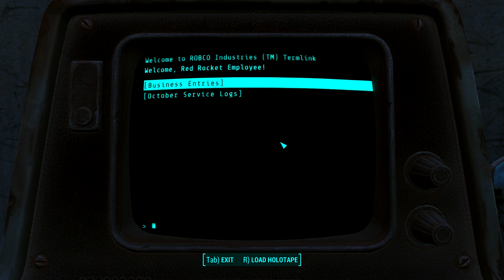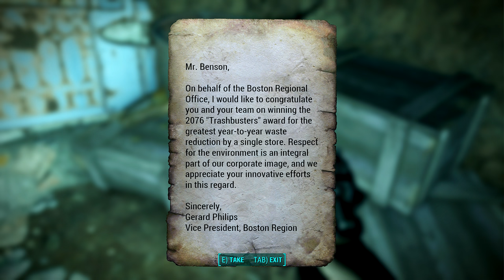Fallout 4 : Making Friends | Ep.2 (PC Gameplay)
We are going in big with: Fallout 4, Call of Duty Black Ops 3, and Star Wars Battlefront. Mixed in with our classic Let's Play games.
Games will be played on Playstation 4 (PS4) and PC